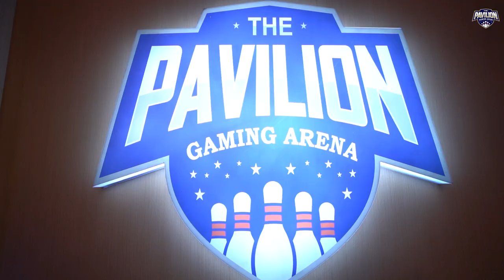The Pavillion teaser